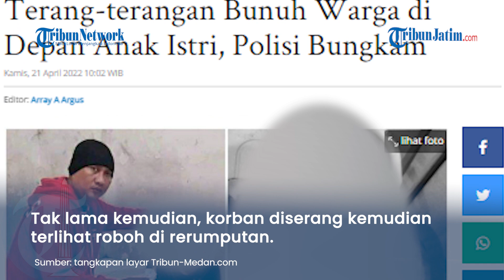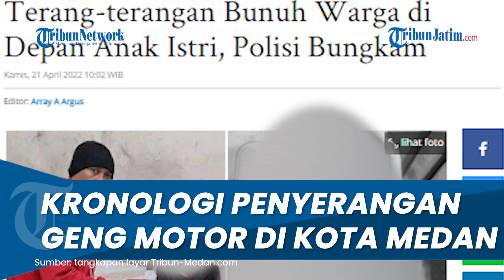Aksi Kekejaman Gerombolan Geng Motor di Medan, Terang-terangan Bunuh Warga di Depan Anak dan Istri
TRIBUN-VIDEO.COM - Kejahatan jalanan di Kota Medan makin hari makin mengerikan, khususnya di kawasan Medan Labuhan.

Belum lama ini, ada seorang pemuda dibantai dan dibacoki sekelompok pemuda hingga tangan dan kakinya nyaris putus.

Sekarang, aksi paling mengerikan kembali terulang.

Seorang lelaki beserta istri dan dua anaknya menjadi korban kekejaman kelompok geng motor.

Menurut informasi, adapun korbannya bernama Retno (30).

Bapak dua anak ini tewas dengan luka tikam cukup besar di bagian dada.

Dari informasi yang diperoleh Tribun-medan.com di lapangan, aksi pembunuhan dan diduga disertai upaya perampokan ini terjadi pada Rabu (20/4/2022) tengah malam sekira pukul 23.47 WIB.

Dalam rekaman CCTV yang dibagikan pemilik akun Facebook Narti Situmeang, korban bersama istri dan dua anaknya tengah berkendara melintas di lokasi kejadian.

Kemudian, korban diadang sekelompok pemuda yang disebut sebagai anggota geng motor.

Tak lama kemudian, korban diserang, lalu terhuyung-huyung berjalan menuju ke arah rerumputan.

Di belakang korban, tampak anak perempuannya mengejar bersama istri yang tengah menggendong bayi.

Selanjutnya, korban terlihat roboh di rerumputan.

Warga yang mengetahui ada aksi geng motor keluar rumah.

Sejumlah pengguna jalan juga terlihat berupaya menolong korban.

Dalam postingannya di Facebook, Narti Situmeang menuliskan kalimat:

"WASPADAAAAAA

BELAWAN SEKITARNYA BAHKAN KOTA MEDAN

GENG MOTOR 30 orang bawa klewang masing -masing lewat membabi buta menyerang orang orang tak bersalah

Kejadian simpang kantor

Arah sei mati kejadian jam 00.00 baru saja

Setelah membabi buta mereka menuju BELAWAN mencari korban selanjutnya.

HATI HATI UNTUK KITA SEMUA TETAP WASPADA

PEJALAN KAKI MAUPUN YG LAINYA,"

Berkenaan dengan kasus ini, sejumlah pejabat kepolisian di Polres Pelabuhan Belawan tak mau memberikan komentar.

Ketika dikonfirmasi, Kasat Reskrim Polres Pelabuhan Belawan, AKP Rudy Syahputra dan Kanit Reskrim Polsek Medan Labuhan Iptu Andi Rahmansyah masih bungkam.

Beredar kabar, bahwa satu dari sejumlah anggota geng motor yang membunuh korban sempat diamankan warga.

Foto terduga pelaku pun beredar di kalangan awak media yang ada di Kota Medan.(tribun-medan.com) (*)

Artikel ini telah tayang di Tribun-Medan.com dengan judul Kota Medan Makin Ngeri, Geng Motor Terang-terangan Bunuh Warga di Depan Anak Istri, Polisi Bungkam,